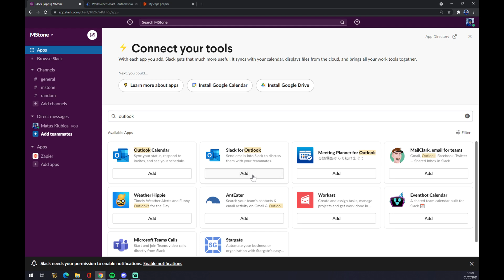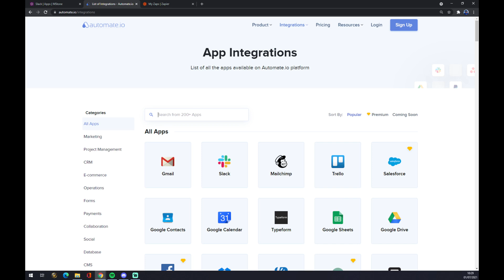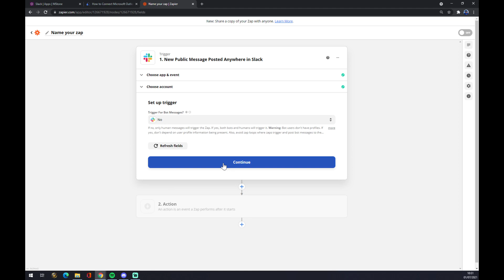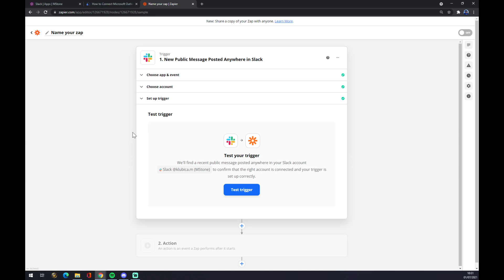How to Integrate Slack with Microsoft Outlook